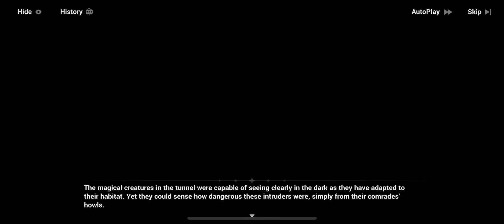Honkai Impact 3 Teriri’s Magical Quest 013